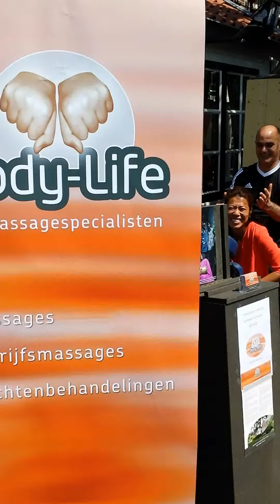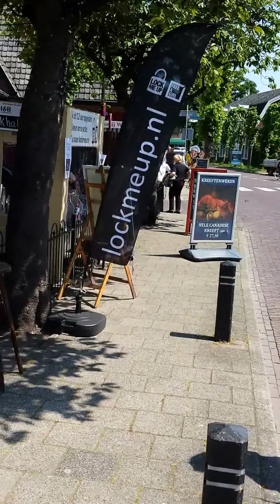Wimmy Hu tijdens de actie Free a Girl/Lock me up.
Wimmy Hu, die de actie Free a Girl heeft opgezet was aanwezig bij Moeke Spijkstra in Blaricum. Een vrijwilligster en een vrijwilliger lieten zich opsluiten in een hokje om te laten zien wat een misbruikt meisje elke dag moet doorstaan. Masseur Alex van der Bilt van Body-Life gaf massages voor dit goede doel.